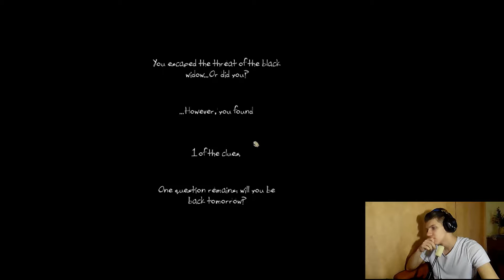One Late Night| Horny Granny Is On Fire| Let´s Play One Late Night